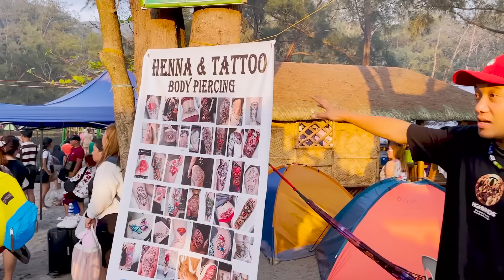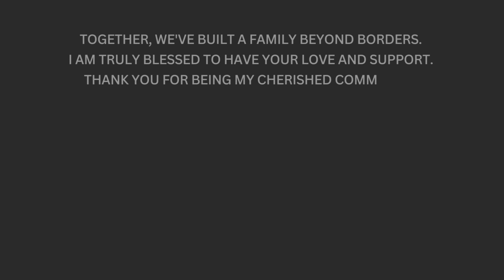THE MOST ISOLATED ISLAND!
This video takes you along on a breathtaking journey to one of the Philippines' hidden gems. Anawangin Island, known for its pristine beaches and unique landscape, is a paradise waiting to be discovered. Watch as I wander through its beautiful pine forests, set against the backdrop of crystal-clear waters and white sandy beaches. I'll show you the best spots to relax, swim, and enjoy the serene beauty of this secluded island. From camping under the stars to snorkeling in the vibrant marine life, Anawangin offers an unforgettable experience. Join me in uncovering the charm of this off-the-beaten-path destination, perfect for nature lovers and adventure seekers. AnawanginIsland PhilippinesAdventure HiddenGem BeachParadise NatureEscape TravelPhilippines IslandExploration PristineBeaches AnawanginAdventure ExplorePhilippines"

📘Atomic Habits
📘The Power of Your Subconscious Mind

📱 Apple iPhone 12 Mini (256GB)
📷 Camera (DJI Osmo Action)